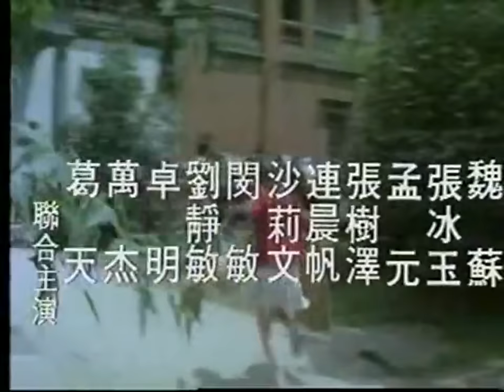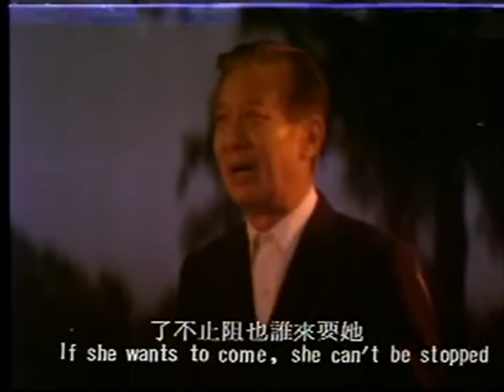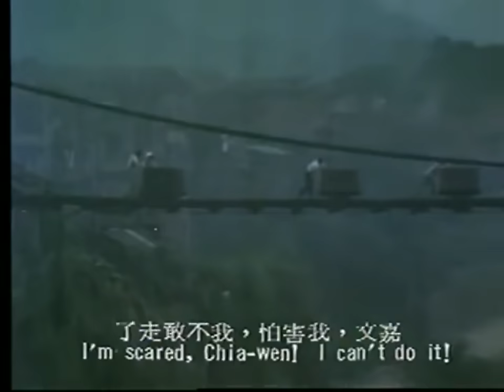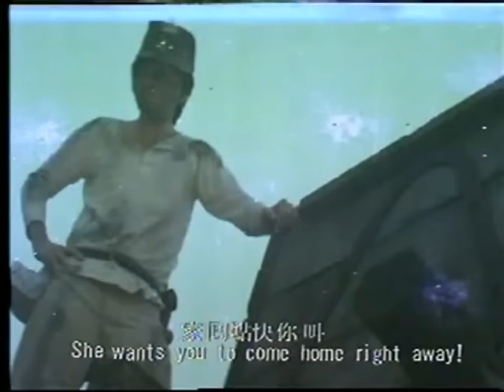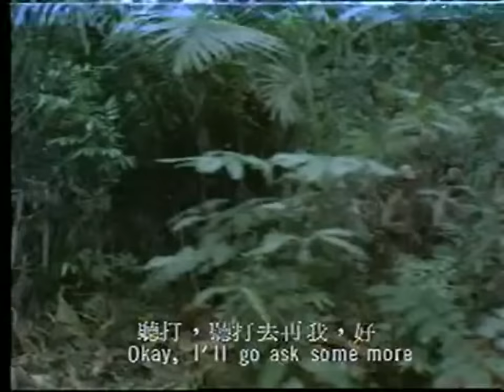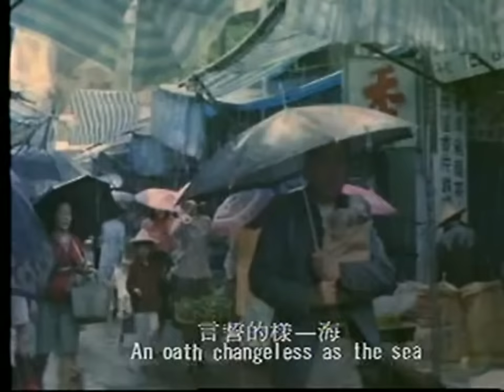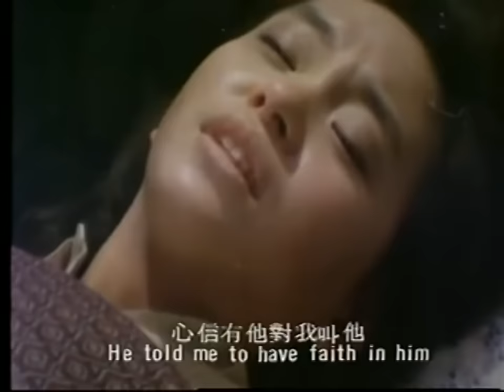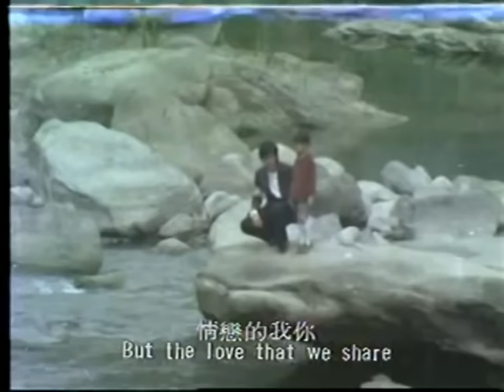悲之秋 內有平溪線 十分 菁桐 站 與煤礦台車 基隆港的珍貴影像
悲之秋  內有平溪線 十分 菁桐 站 與煤礦台車 珍貴影像
悲之秋 (1979)
地區 台灣
色彩 彩色
出品 永升
導演 賴成英
編劇 張永祥
攝影 陳坤厚
演員表
未按演員表順序
孟元
張冰玉
曹健
魏蘇
陳秋霞
 秦漢
吳燕
職員表
剪輯 陳洪民 音樂 駱明道 製片 馮至甲